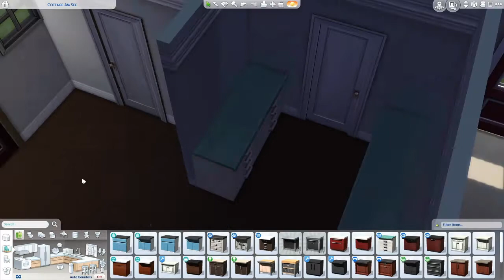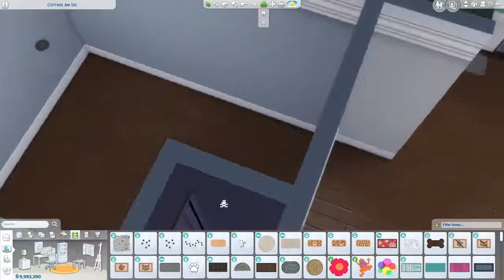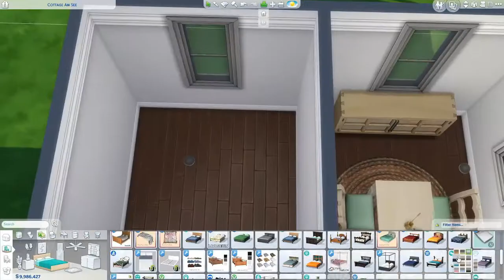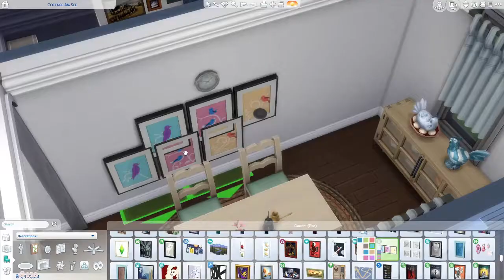Grandma's House//The Sim's 4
I was inspired by a house I recently saw while house hunting with my parents! I thought this home was too cute to not recreate it in the Sims! I hope you like it and have a great day!